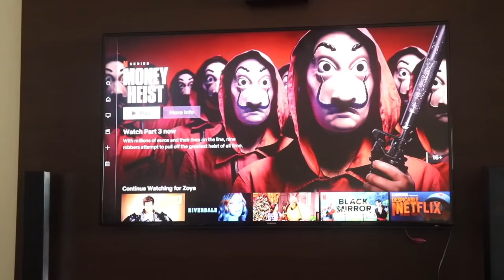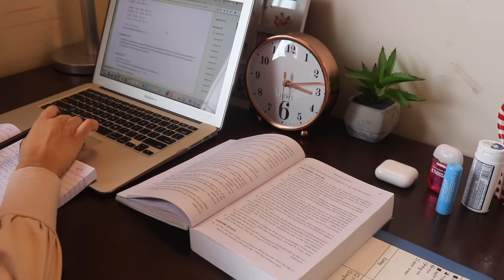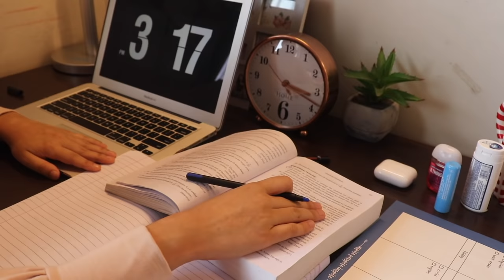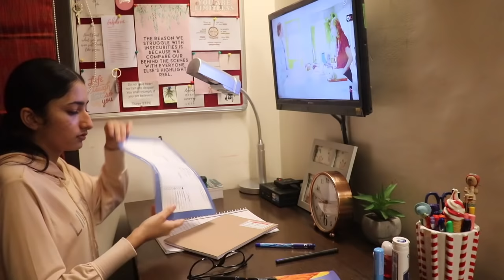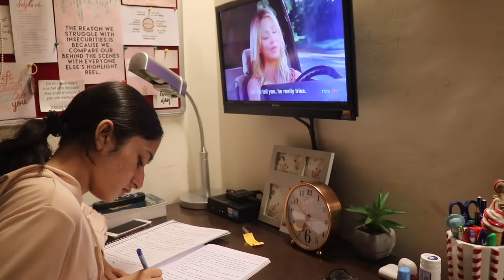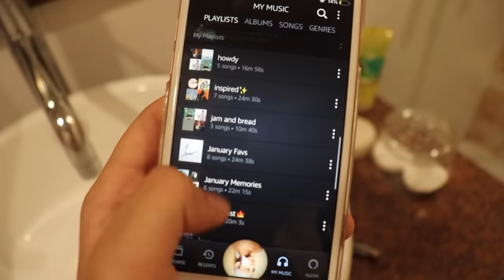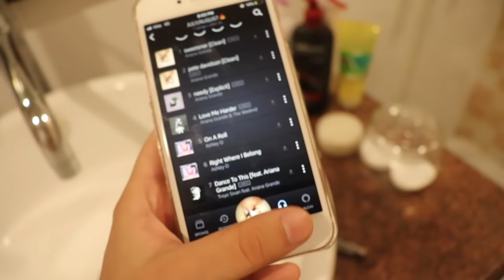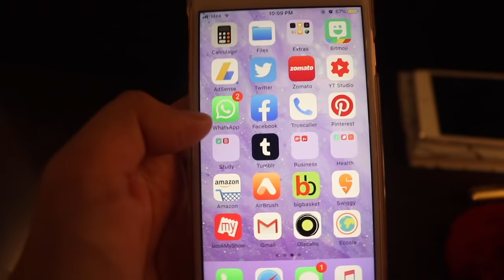my after school routine | life as a 10th grader + giveaway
I know, boards! Right?? well, chill guys. Don't worry if you are giving your boards this year. It is just a small part of your life. Just do your best and do not worry. All the best, love you guys!

Attention!

Canon 200D

What tripod do I use?

About my education-
I study in class 10, CBSE board. (15y/o)

Filmora /i movie

Keep spreading love, keep spreading positivity.
Love, Zoya.

~hugs
Bye